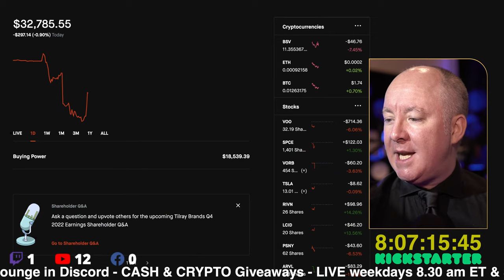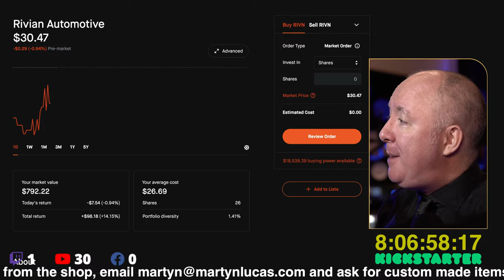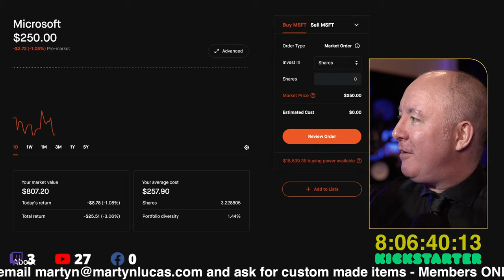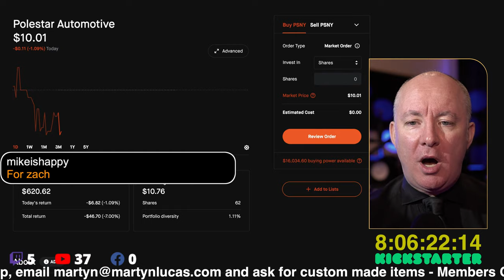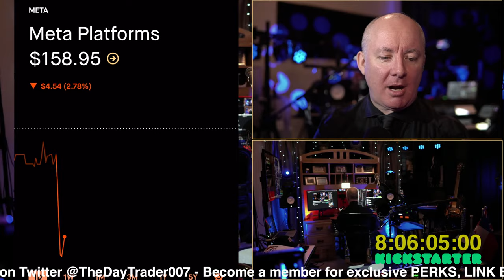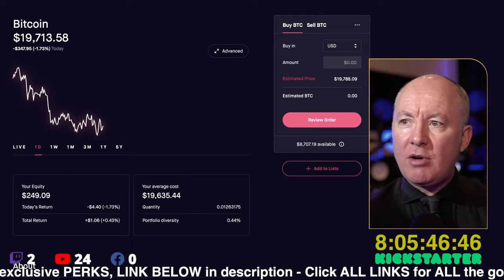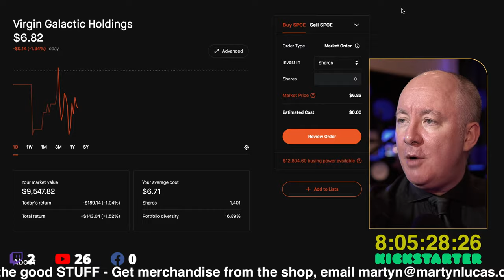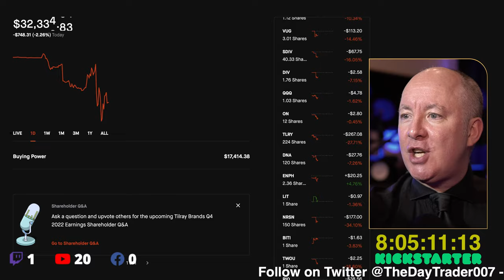DAY TRADING LIVE - HOW TO MAKE $200 A DAY - The Day Trader July 14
DAY TRADING LIVE - HOW TO MAKE $200 A DAY

SPCE KICKSTARTER & VIRGIN ORBIT

This project is part 1 of 2.
I wish to travel from Dallas in the US to Cornwall in the UK to Virgin Orbit, Spaceport Cornwall. To make a documentary film. Also do LIVE feeds from the Spaceport.
To discover more about Virgin Orbit and share with the World.

I'm very excited about all things SPACE and would love to be able to make this short film. I have managed to fund most of the project with my personal savings etc. I'm now in need of the final part to make this happen. I will work with my crew to bring you this film.  It will be posted on YouTube.

The 2nd part of my plan if this is successful, would be a separate campaign to travel to New Mexico in the US and make a follow up film from the Virgin Galactic Spaceport.

Martyn Lucas